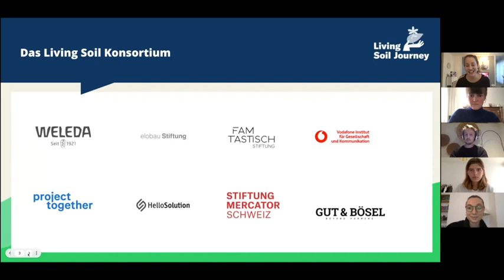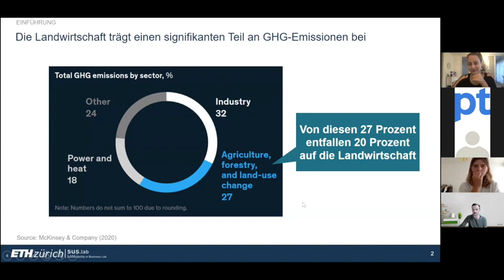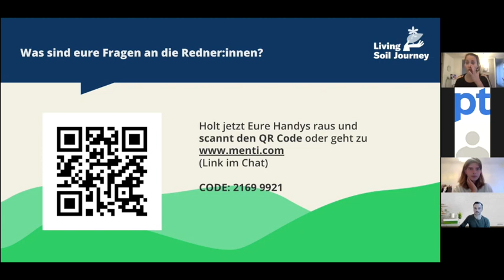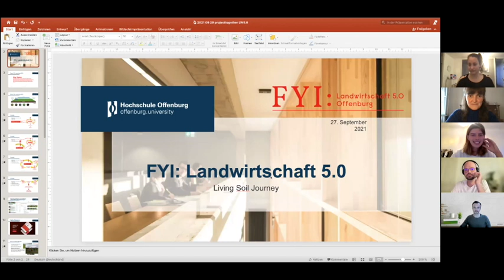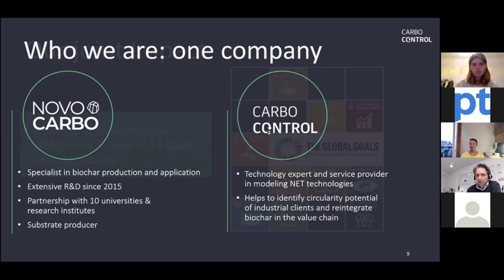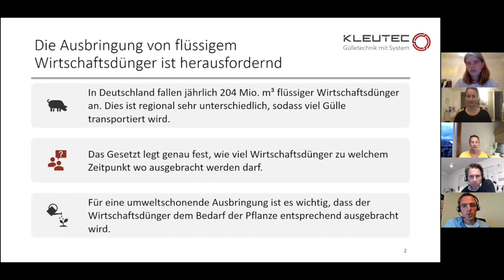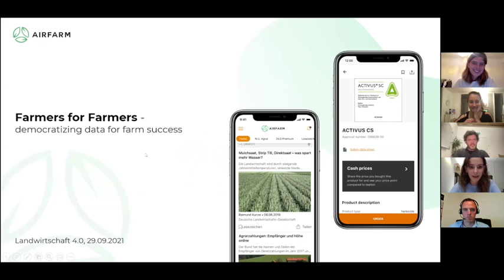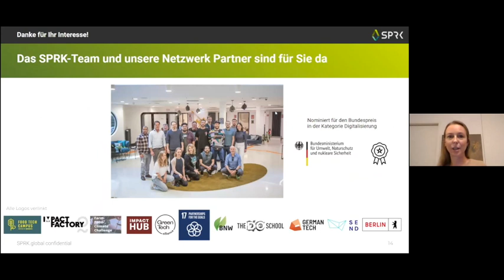Living Soil Journey Dialog 7 Landwirtschaft 4 0